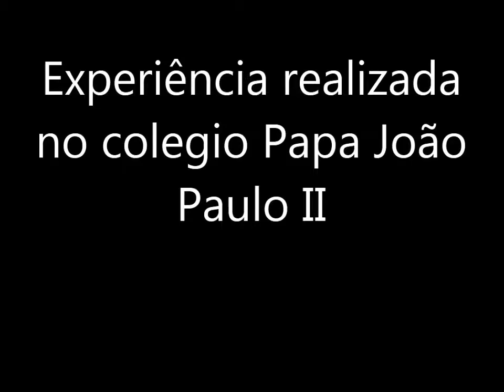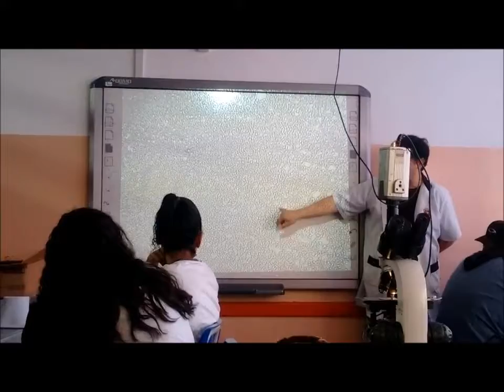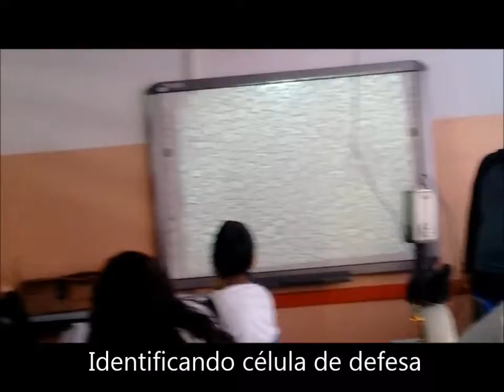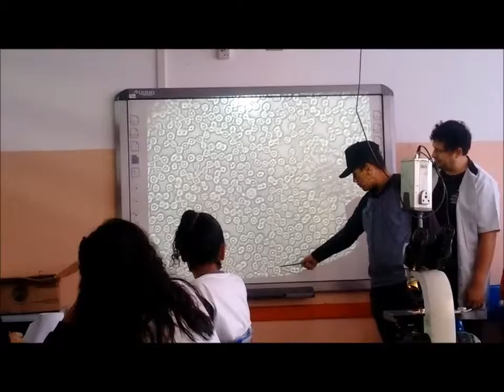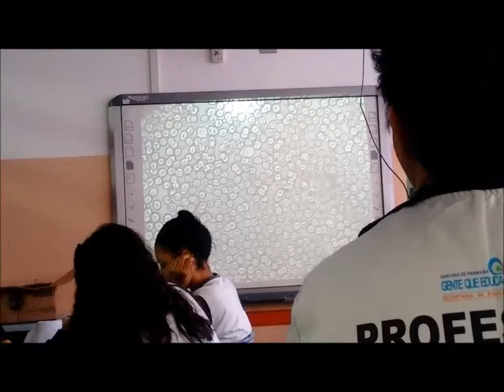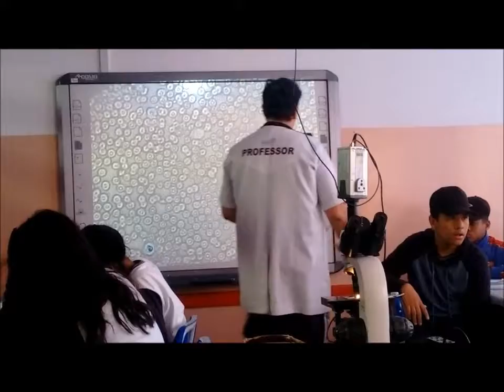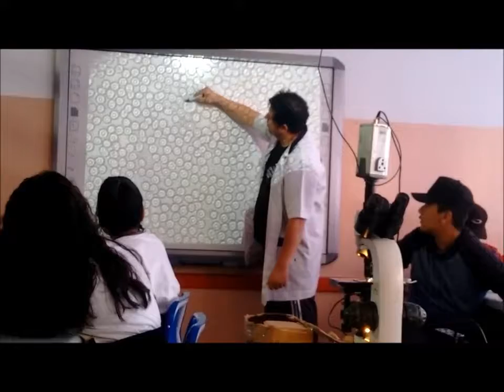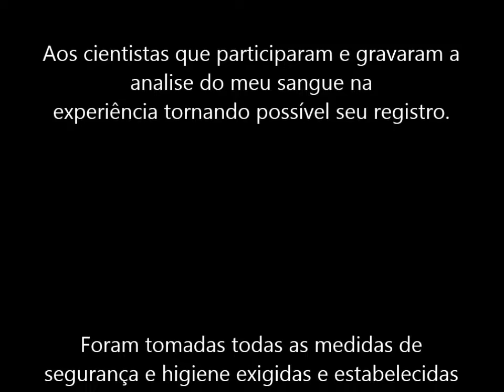Analise sanguinea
Experiência realizada no colégio Papa João Paulo II com os 8ª anos